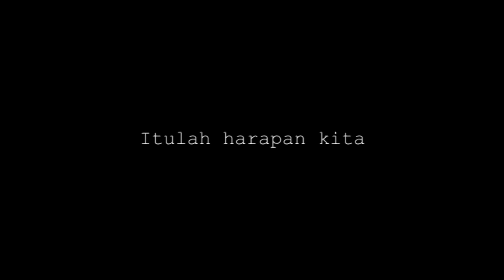Ucapan dari Alumni untuk Hari Jadi Pendidikan Kimia UIN Sunan Gunung Djati Bandung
Video ini merupakan persembahan dari alumni prodi pendidikan kimia , dalam Rangka Milad Prodi ke-22